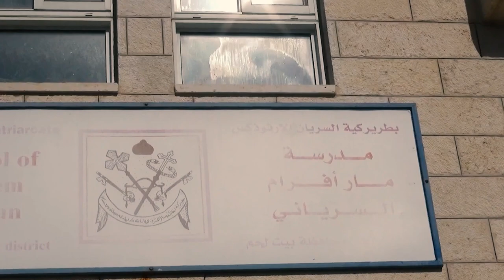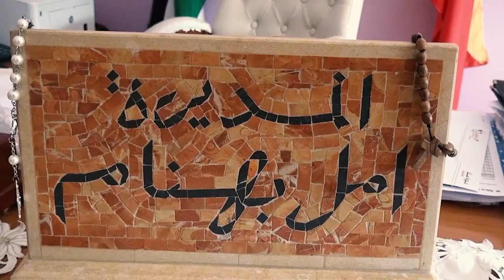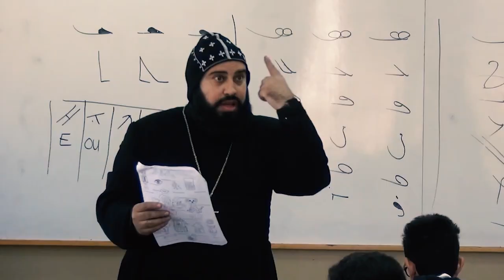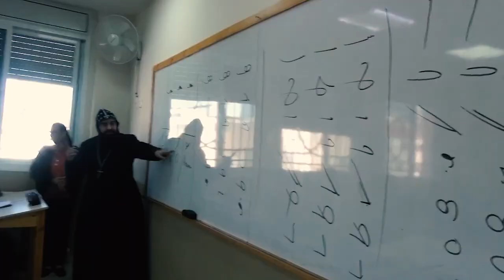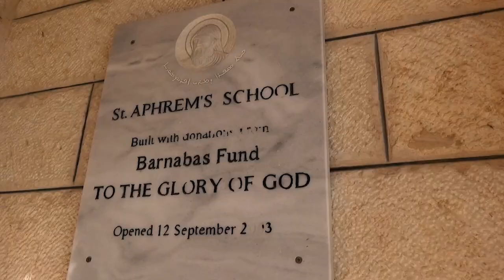تقوم مدرسةُ مار افرام السريانيه في بيت جالا بتدريسِ اللغةِ الآراميه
تقوم مدرسةُ مار افرام السريانيه في بيت جالا التي تتبعُ الكنيسةَ السريانيةَ الارثوذكسيه بتدريسِ اللغةِ الآراميه منذُ تأسيسها عامَ الفين وثلاثه / ويبلغُ عددُ طلبتِها الذين يدرسون هذه اللغةَ التي هي أصلاً لغةُ السيدِ المسيح / حوالى ثلاثِمئةٍ وخمسين طالباً وطالبه لتكونَ لغةً محكيةً بينهم / التفاصيل في سياقِ التقريرِ التالي